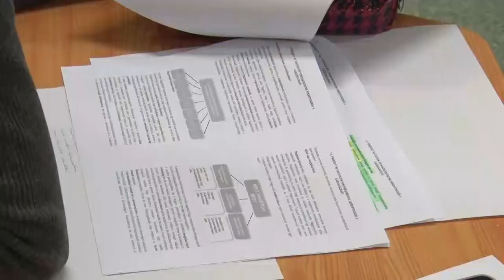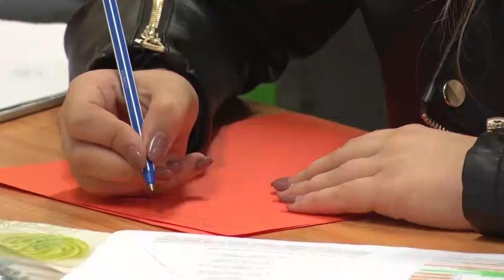20201001 hozam szc